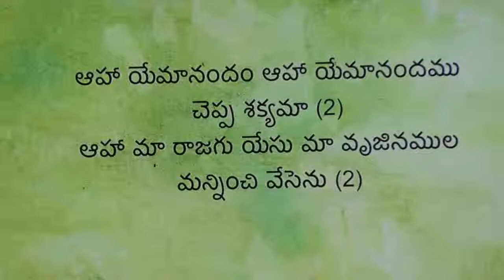Aha emanandam by Beloved's Choir